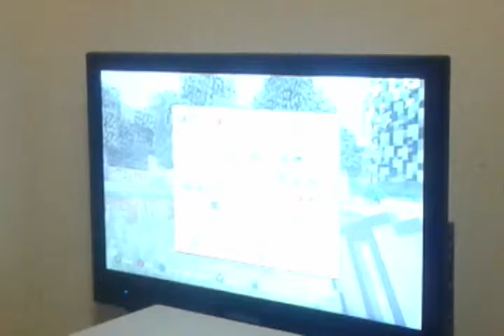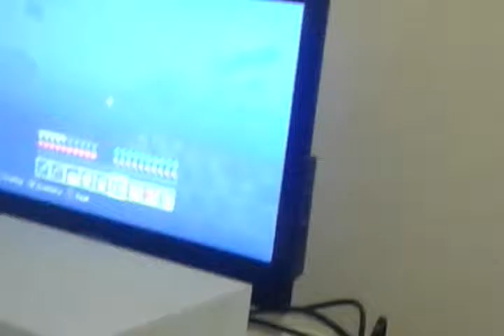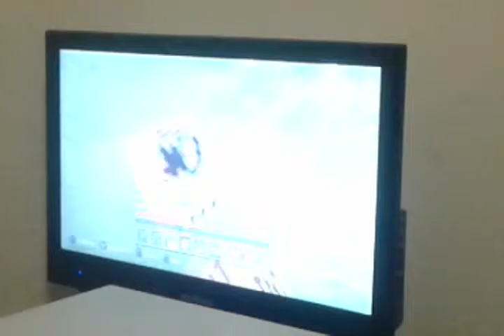Minecraft Jumping on the trees mode 1